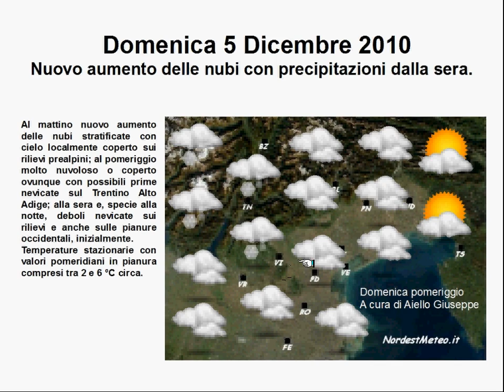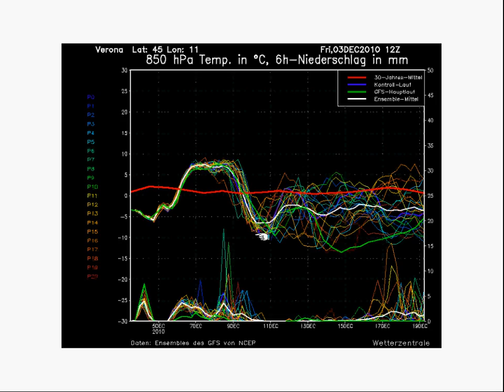3/12/10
Videoprevisioni Nordestmeteo.it